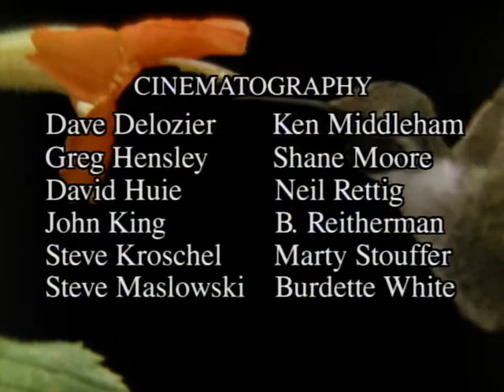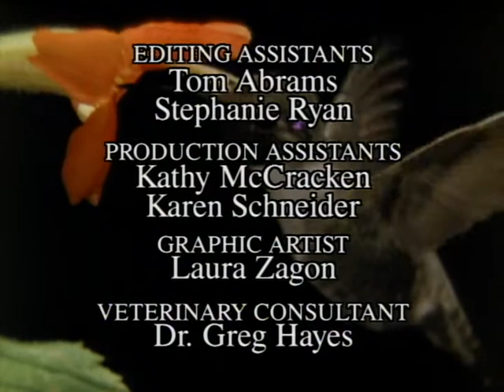Wild America (1991) | S2 E2 'Birds of a Feather' | Full Episode | FANGS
🟠 Title: Wild America 'Birds of a Feather'
🟠 Summary: Birds are distinguished from other animals by their feathers. Few of Nature's creations surpass the feather's function, beauty and design. These delicate, yet complex, structures insulate, waterproof, camouflage, and adorn. But the most notable function of feathers is flight. Join Marty Stouffer as we learn how feathers give Birds a powerful edge in the struggle to survive.

Directed by: Marty Stouffer
Writing Credits: Michelle Brandt-Morton, Stephanie Ryan
Cast: Marty Stouffer
Year Released: 1991

🟠 Rating: TV-MA